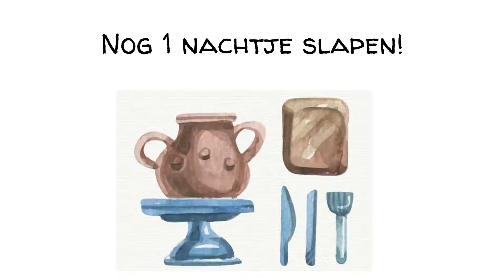Tot morgen! Kinderfeestje Boetseren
Muziek: Jingo BV/Cees West ©